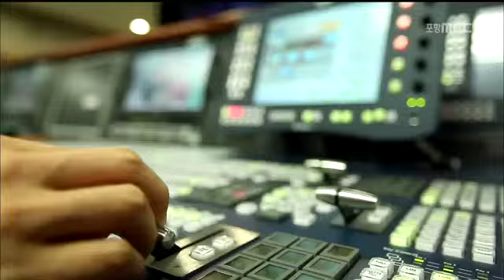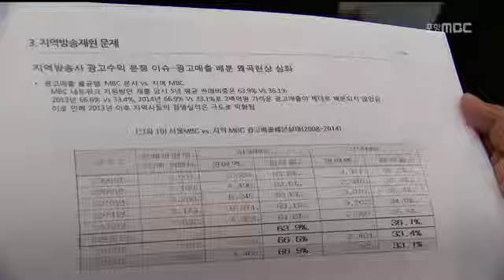[포항MBC뉴스]지역방송 살리기 토론회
지역방송 살리기 토론회